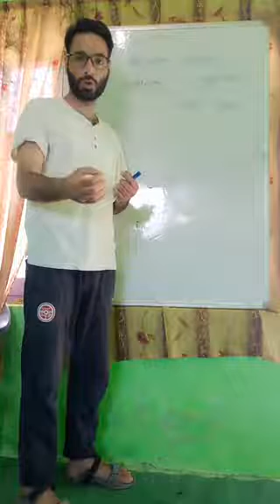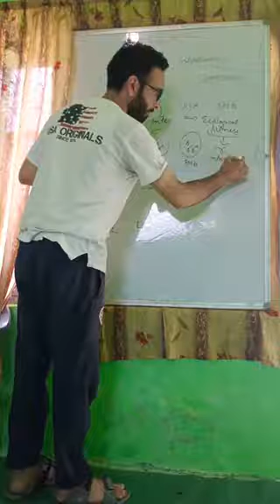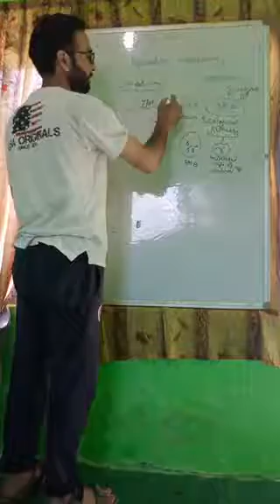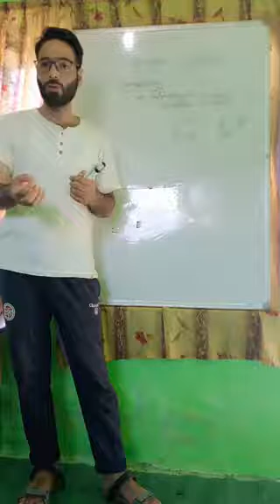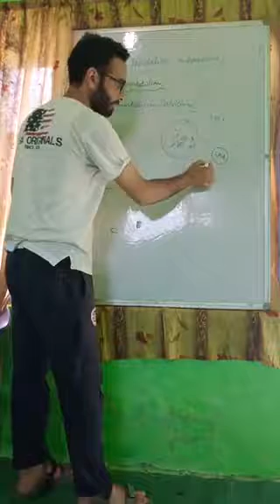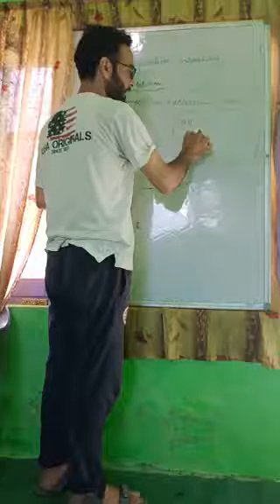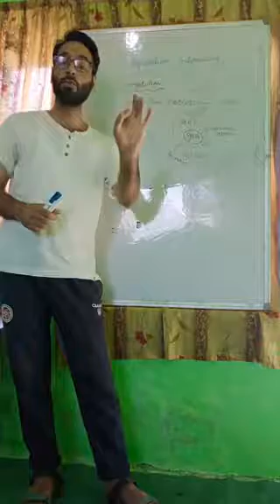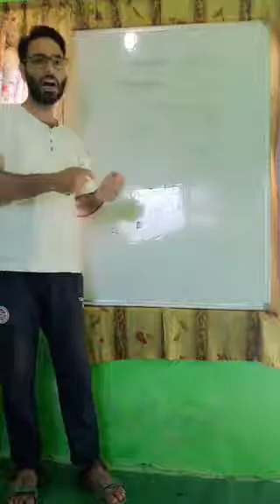Ecology lecture 8